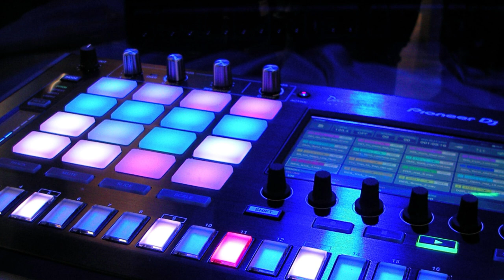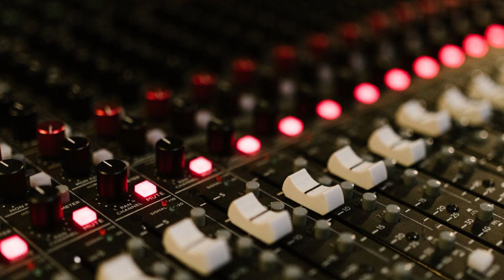Ann rezoud pwoblèm son an andan legliz_ Adorateur Bertin Dorvilmar